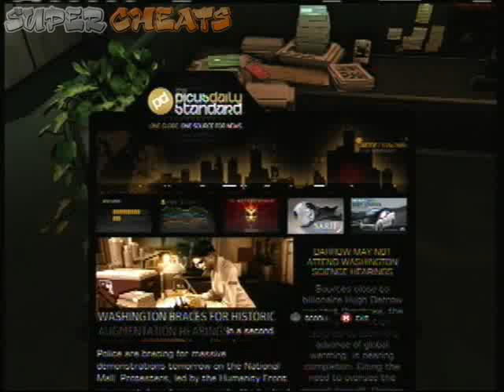INT 0 - Old School Gamer Achieve